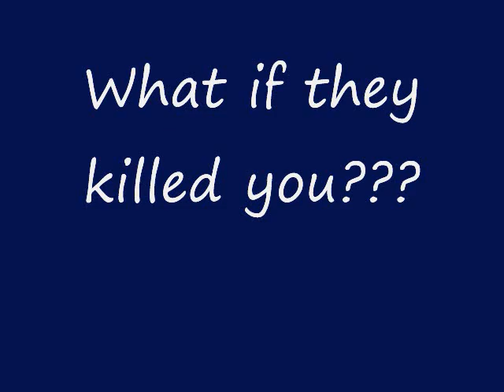save the seals!!